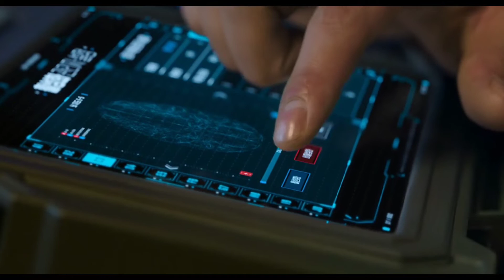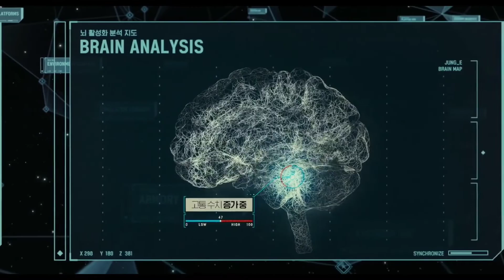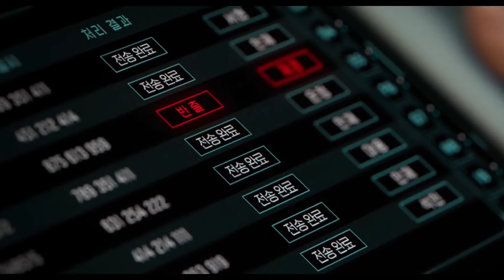Jung E 2022 Movie Explained in Hindi Action Movie Summarized in हिंदी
we  bring you the latest Hollywood Movies Summarized in hindi for you

SuperhitHollywood MovielnHindi
dubbed
english movie
movie hollywood
hindi movie
hindi movies
new movie hollywood
hollywood film
hollywood movie
new movies
hollywood movies
new hollywood movies 2021 full movie in
hindi hd

Movies And Series Fan Club